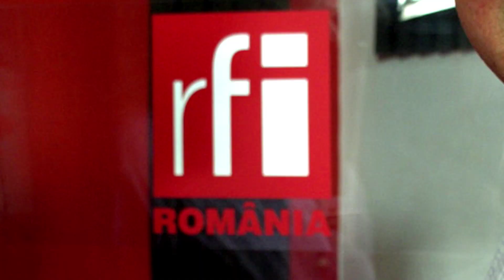Florin Romascu - Coaching cu tobe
Il cunoasteti, cu siguranta. L-ati vazut în trupa SISTEM, baietii aceia care bateau în tobe, în butoaie si în tot ce le iesea în cale. Florin a plecat în Africa unde a învatat ritmurile locale cu magia lor. Apoi a mers în Egipt ca sa simta bataia araba. A urmat India si Japonia dupa care întoarcerea în România. Astazi Florin Romascu face coaching cu tobe. Adica bateti cu el la tobe si va spune cine sînteti. Nu ce credeti ca sînteti, va spune cine sînteti în ce aveti mai adînc.